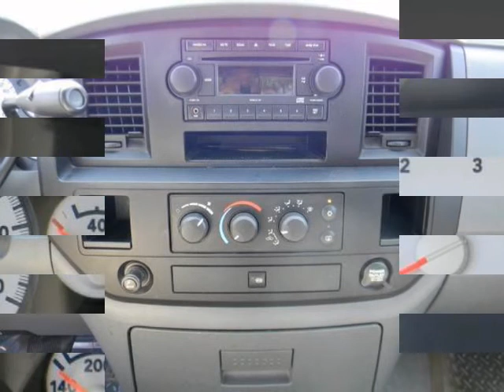2008 DODGE Ram 3500 2WD Quad Cab 6.3 Ft Box ST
2008 DODGE Ram 3500 2WD Quad Cab 6.3 Ft Box ST
VIN: 3D7ML48A68G173709

We think you will love this PRE-OWNED 2008 DODGE Ram 3500 2WD Quad Cab 6.3 Ft Box ST which has 109166 miles. It comes fully equipped with Abs (4-Wheel), Air Conditioning, Alloy Wheels, and many other features.Please call us for a walk around description of the vehicle or to schedule a test drive.